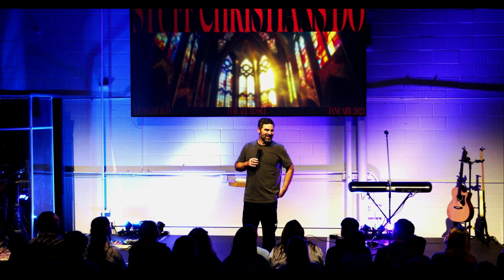Christians Worship // Stuff Christians Do // Pastor Justin Reimer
Follow along Vivid Church on Instagram and Facebook! Up to gate information can be readily found through our Instagram and Facebook pages. We'd love to connect with YOU!